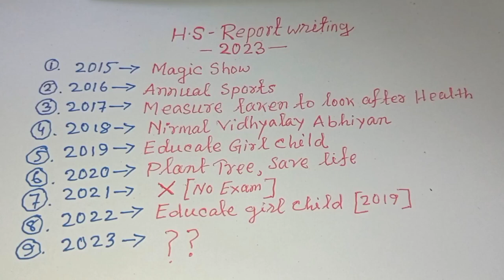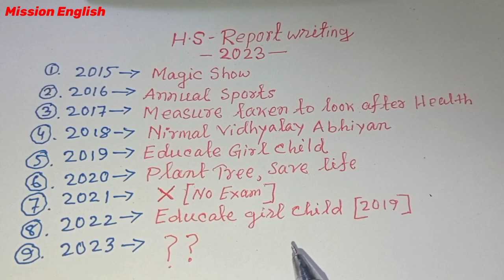HS Report Writing Suggestions 2023/Report writing 2023.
HS report writing Suggestions 2023/
Report writing 2023